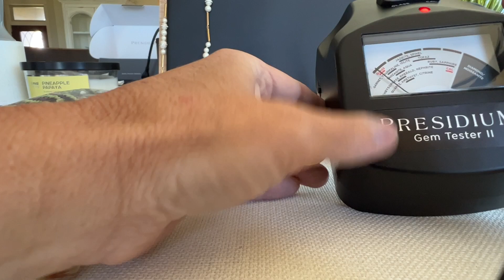Episode 6 Mystery Unboxing GW I’m Impressed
Check out this unboxing from Rockford Illinois￼! I have to say I was very impressed with most of the findings! What do you think?

Check out my profile to see where I list my items and also I am now on WhatNot!! I’m trying to go live every day in the morning. Ajsands_kc